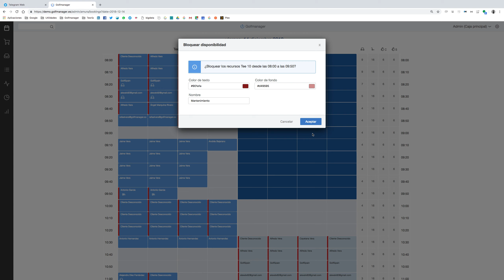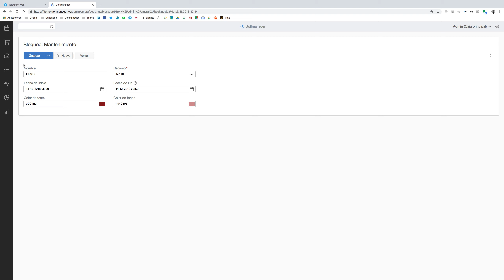Bloqueos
Os enseñamos una utilidad muy necesaria y útil para tu campo de golf: el bloque de salidas.